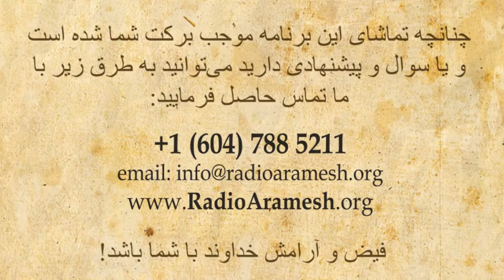نقشه‌های عظیم خدا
Ghotbnama # 86 نقشه‌های عظیم خدا